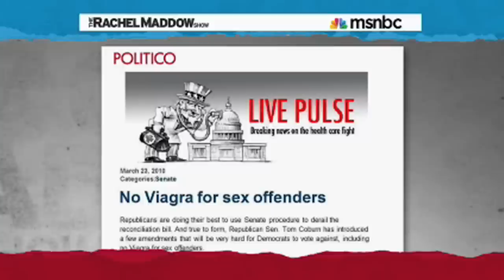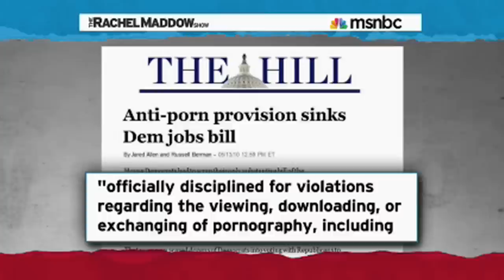Republicans Put Laws about Sex into Legislation